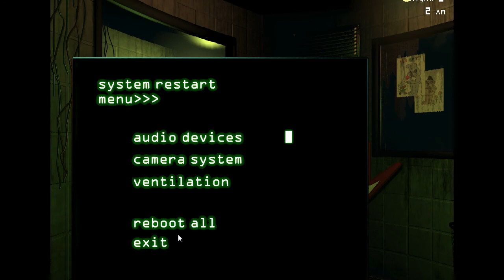Springtrap's coming for you - Five Nights at Freddy's 3 - Night 2, plus minigames 1 and 2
Decided to hop on this bandwagon. Finally got drawn in.

I skipped Night 1 since nothing happens, at all. Also, my audio screwed up on it. However, I included the Night 1 minigame, since it's a crucial element to the story. There's more to them than meets the eye, for certain.

For this playthrough, I'm simply trying to beat the game, not trying to aim for the best ending. I may do that in the future, however.